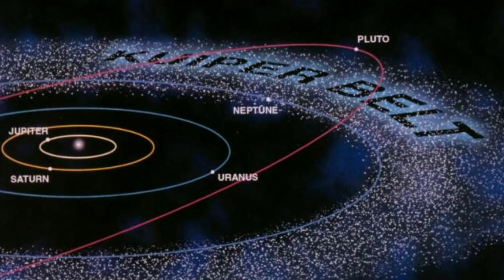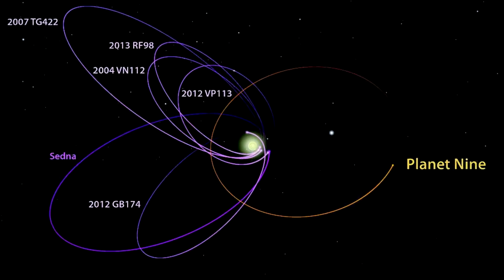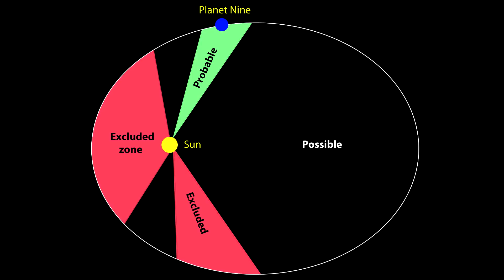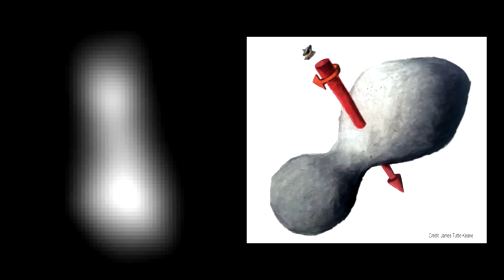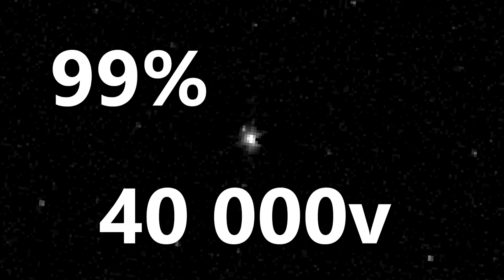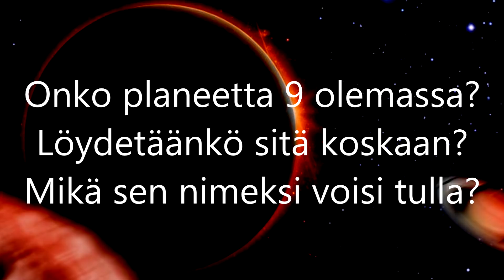Missä on mysteerinen planeetta yhdeksän?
Jotkut tutkijat luulevat, että aurinkokunnassamme piileksii vielä yhdeksäs planeetta, jota emme ole löytäneet. Mikä on tuo mysteerinen planeetta? Tässä videossa käsitellään sen salaisuuksia.

Mitä veikkaat, onko planeetta 9 olemassa? Tullaanko sitä koskaan löytämään? Kerro kommenteissa näistä asioista!

Kirjani löytyy viimein kaupoista ja äänikirja palveluista!